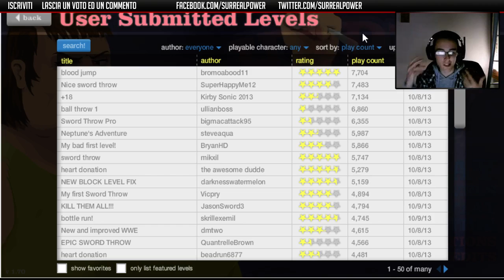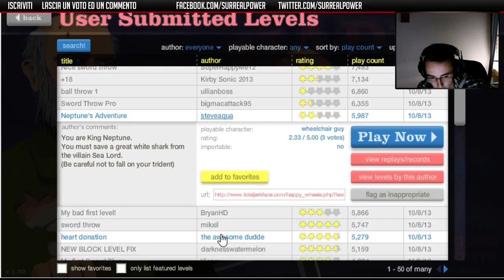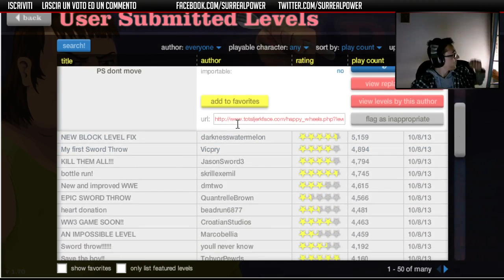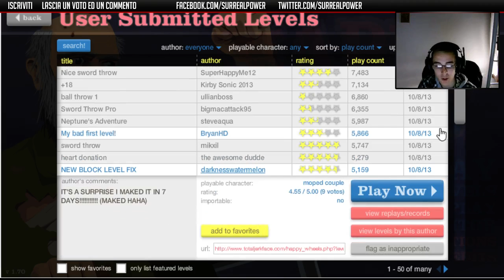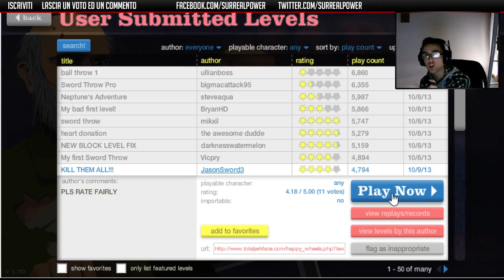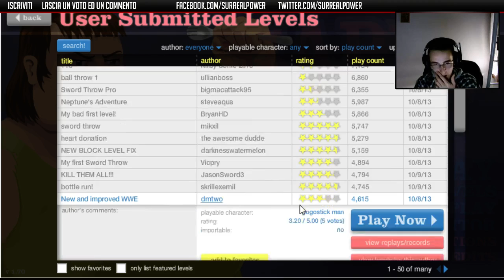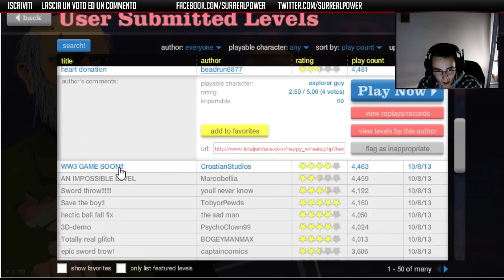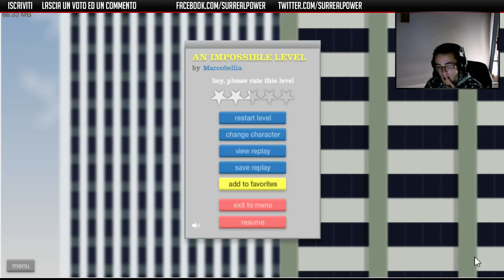Happy Wheels ITA - E71